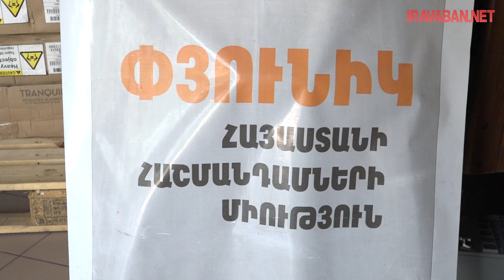«Փյունիկի» և Armenian Hero-ի համագործակցության արդյունքում ԵԿՄ դիրքապահները կունենան տաք ծածկոցներ